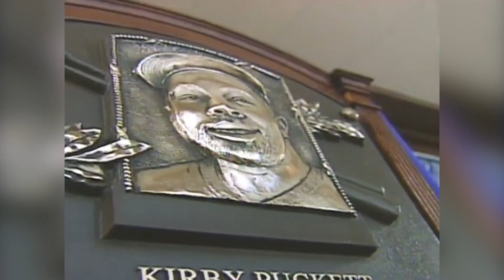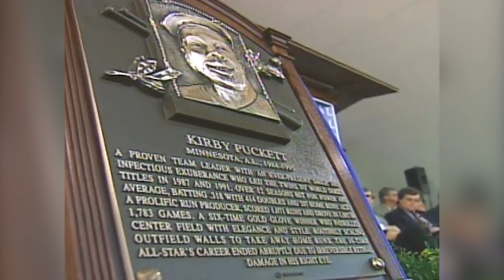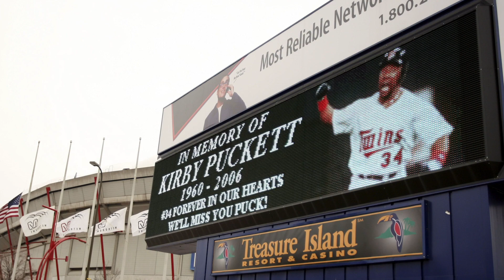The Tragic Death Of Baseball Star Kirby Puckett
Minnesota Twins baseball fans may not have a lot to cheer about lately, but they do long for the late '80s and early '90s when it won two World Series titles. One of the most celebrated players of the time was center fielder Kirby Puckett. Puckett was influential in both of the Twins' World Series wins and is the team's all-time leader in career hits, runs, and total bases. At the time of his retirement, his batting average of .318 was the highest by a right-handed batter since Joe DiMaggio.

Puckett was sadly forced to retire at age 36 due to loss of vision. Nine years after his retirement, Puckett suffered a massive hemorrhagic stroke that eventually led to his tragic death.